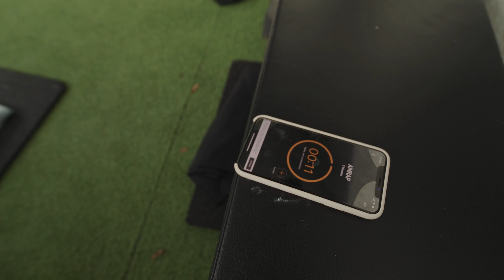Clip 74 - vereinsgedanke - Mit dem Verein Großes schaffen.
In unserer Serie vereinsgedanke begleiten wir außergewöhnliche Athleten auf ihrem Weg zum größten Sportereignis der Welt.

„Ich wach jeden Morgen auf und was anderes an meinem Körper tut richtig weh.“ Nadja erklärt den Unterschied zwischen BMX und Crossfit-Training. Und wie finden eigentlich Ihre Nachbarn Ihr Training auf dem Balkon?